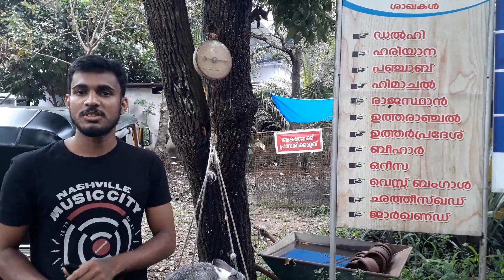Dr.Migdad Ashiyana rabbit farm # 238 Mr.Jasir Hussain (Rabbit farmer)